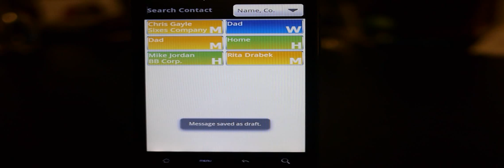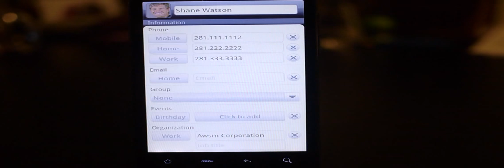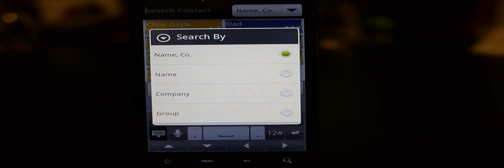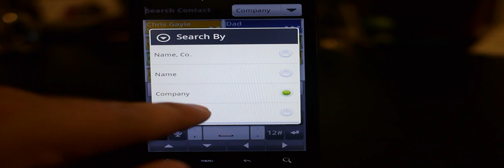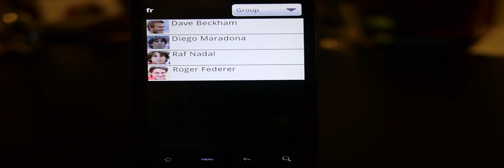Dial Fast - Android Dialer App by AwsmApp.com, must-have for Professionals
Dial Fast gives you a really quick way to find contacts and call or text them. Dial a number with a single tap. Long press to text. The ability to search by company or group name makes it a must have speed dialer for professionals and business people. The app home screen lets you save your favorites for one-touch dialing.